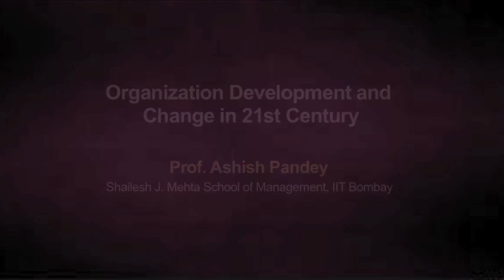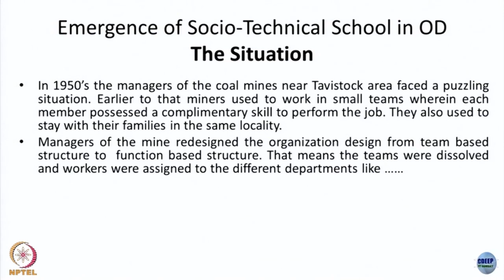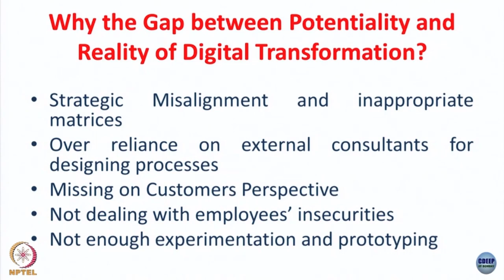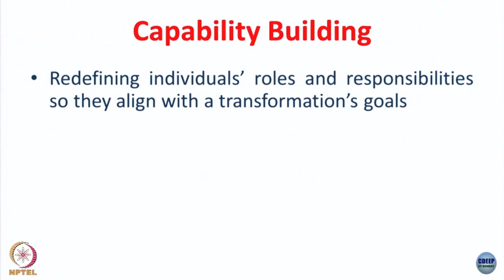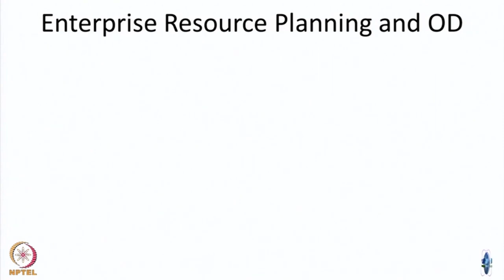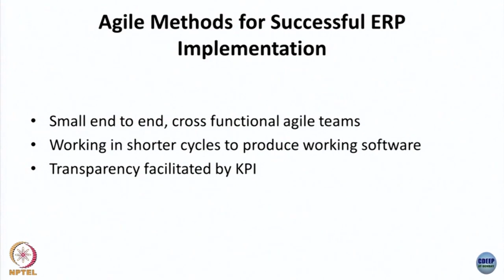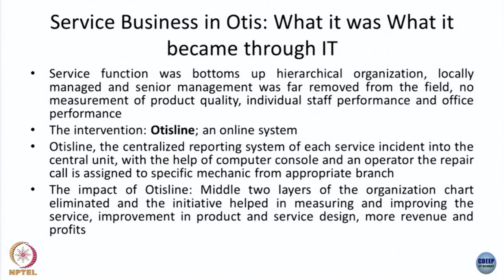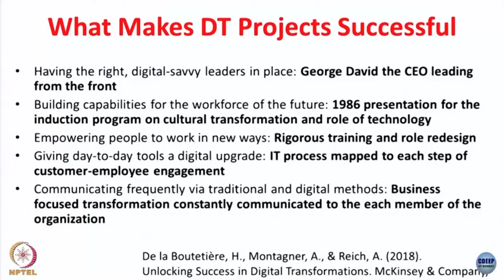Lecture 22 : Organization Development in Digital Transformation